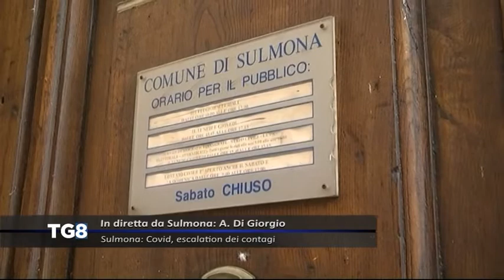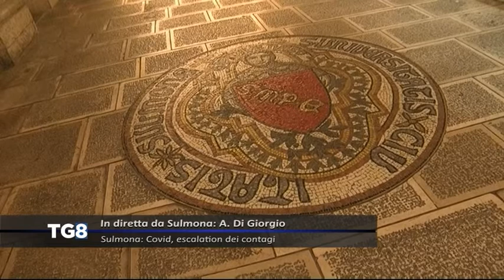LIVE Sulmona - Covid, escalation dei contagi